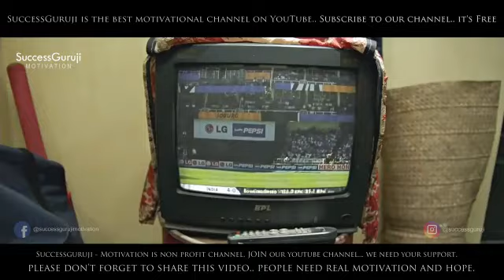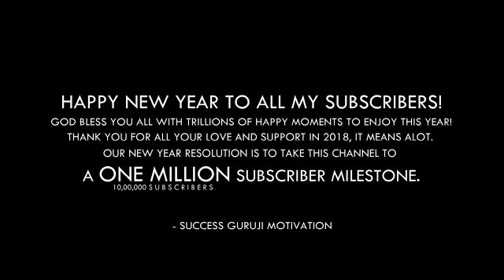Motivation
Jivan ek Sangharsh